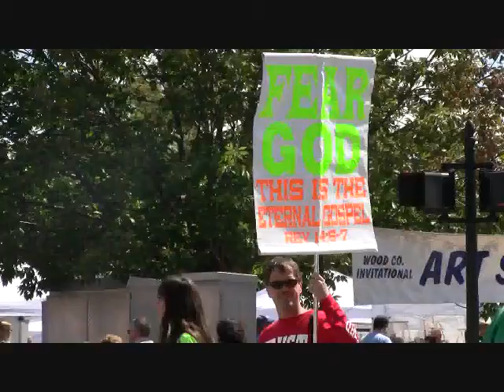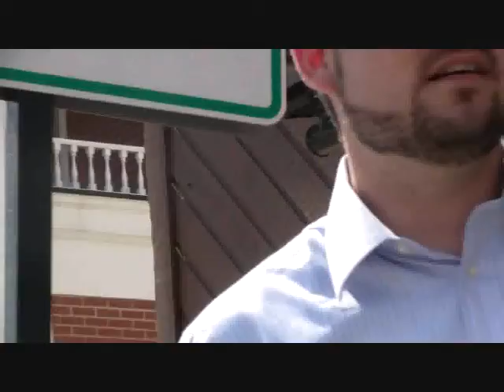swamp 10 jesus